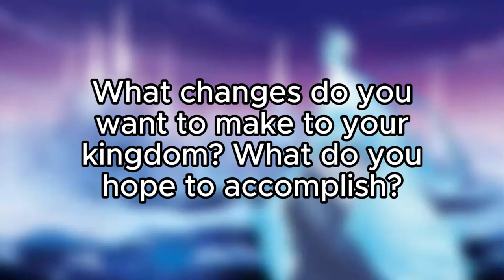What Are YOU In Wings Of Fire? (Royalty, Warrior, Etc.)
Want to know what kind of role you're best fit for in a world of dragons and magic? Think no further! In this video I'll be going over some of the different positions out there and if they're right for you. So, it's time to step away from reality and hop into the world of WoF!

⭐Timestamps ⭐
0:00 - 0:45 Intro
0:46 - 1:47 Queen
1:48 - 2:48 King
2:49 - 3:51 Prince & Princess
3:52 - 4:50 Assassin
4:51 - 5:13 Soldier
5:14 - 5:43 Doctor/Healer
5:44 - 6:13 Human Adventurer
6:14 - 7:16 Even More + Outro

🌃 Softwares 🌃
✧ Video edited using Capcut PC Pro (Paid) ✧